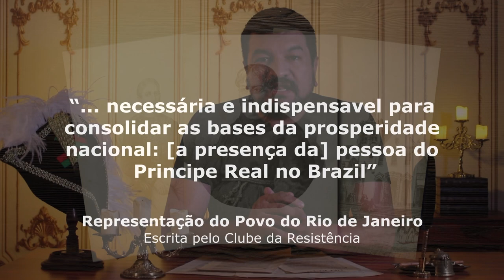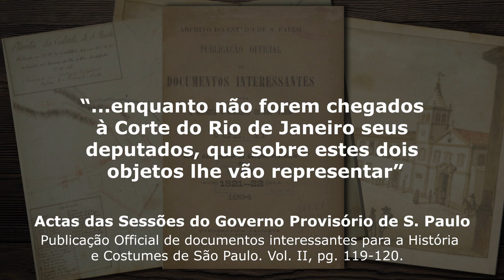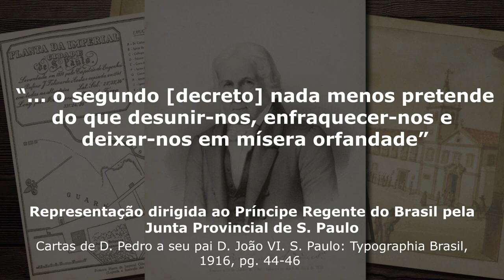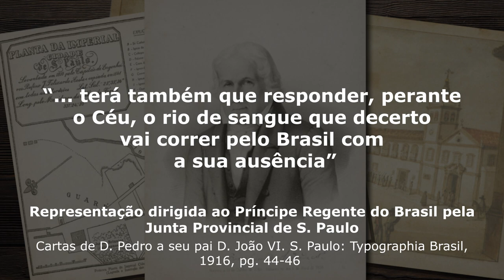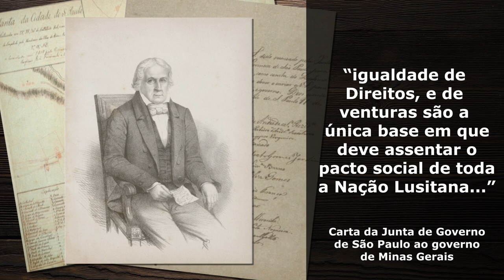Independência do Brasil │ Ep. 3: José Bonifácio e o Natal de 1821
Há 200 anos, na semana que se encerrava em 26 de dezembro de 1821, os planos do Clube da Resistência continuaram a ser implementados, com o emissário a Minas Gerais fazendo os primeiros contatos com as lideranças locais, ao mesmo tempo que o enviado a São Paulo fazia contato com José Bonifácio, que também defendia que D. Pedro ficasse, desobedecendo as Cortes de Lisboa!